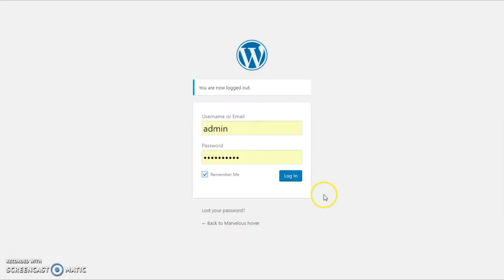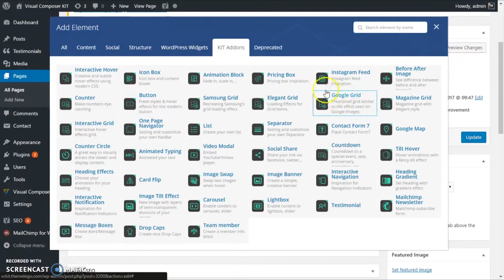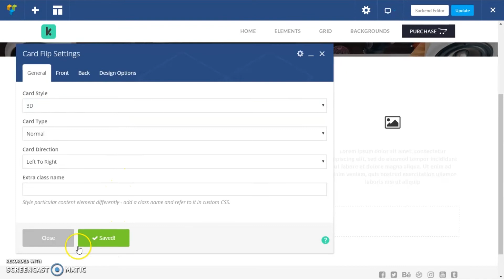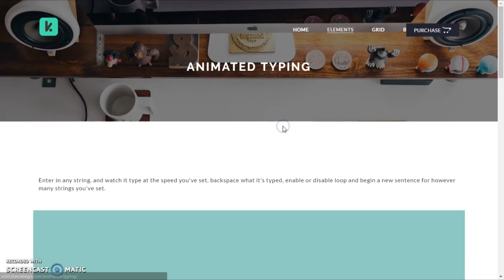Enhance your WordPress website with Visual Composer Kit addon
Here is the tutorial to install Visual Composer KIT - an all-in-one plugin for your WordPress website

Visual Composer Kit is a powerful collection of add-ons dedicatedly crafted for your wordpress site. With 40 trending elements and highly customized features, we offer you unlimited possibilities to style and modernize your website. Grab this awesome all-in-one package and impress your customers now!